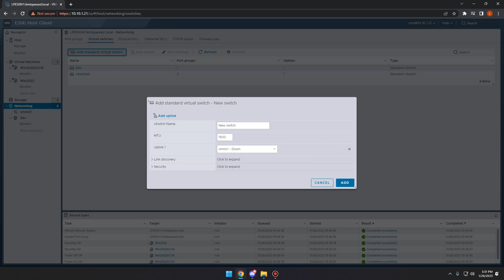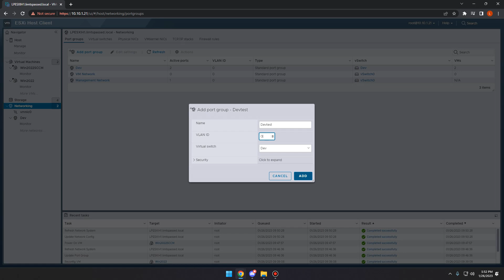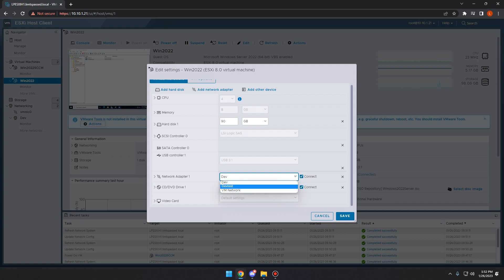ESXi 8 Working with Virtual Adapters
In this video I'll be talking about Virtual Adapters in ESXi. With these adapters you'll create a virtual switch using a physical port on a NIC. With virtual adapters you can create VLANs which can help to secure your network.